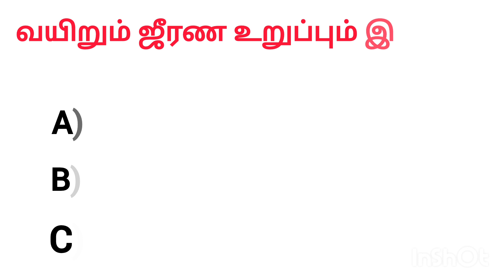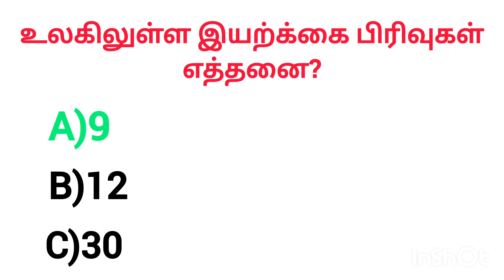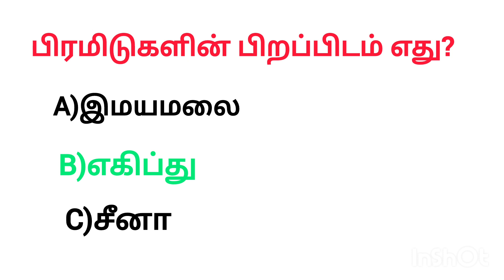Episode -4//Intresting questions in tamil /Gk in tamil/gk quizin tamil